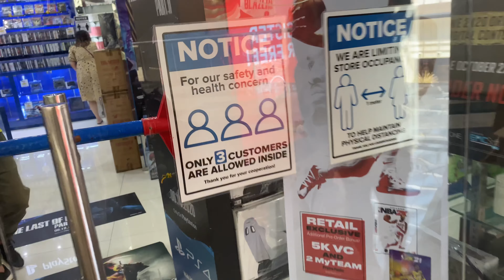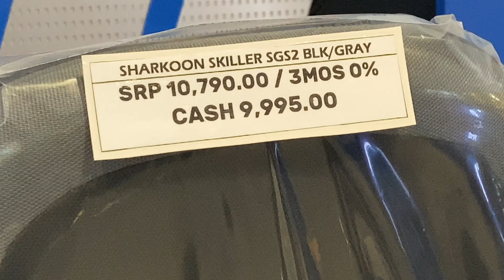A WEEKEND WITH A CONTENT CREATOR! WE BOUGHT A SEX DOLL?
I hope you guys enjoyed this vlog about my lazy ass being productive the whole weekend!